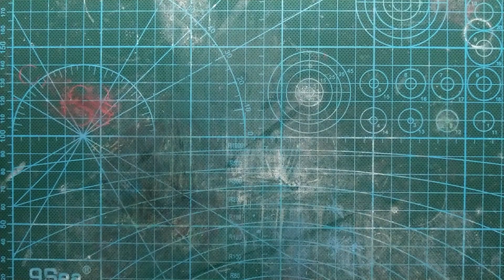Kiki Little Twins Stars Fuse Perler Beads | HSR Handmade Crafts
HSR Handmade Crafts
Hi everyone! Today I made a new character made from perler beads.
Thank you and see you on my next video and craft.

Materials:
- Perler or Fuse beads
- Pegboard Template
- Tweezers
- Iron
- Parchment paper
- Keychain